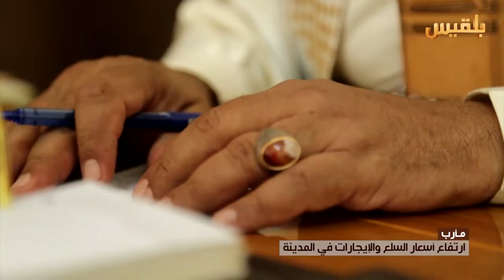مأرب .. أرتفاع أسعار السلع والايجارات فى المدينة | تقرير : خليل الطويل